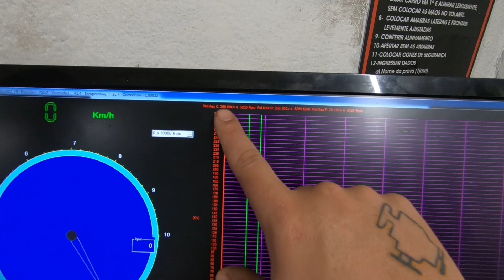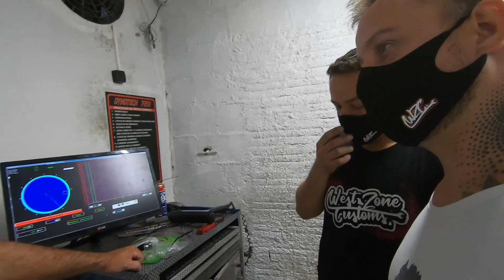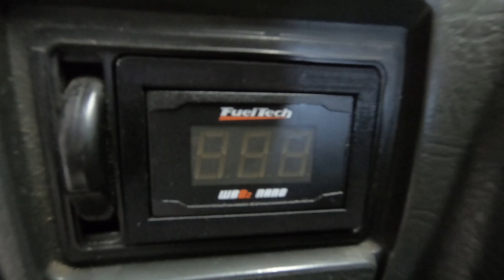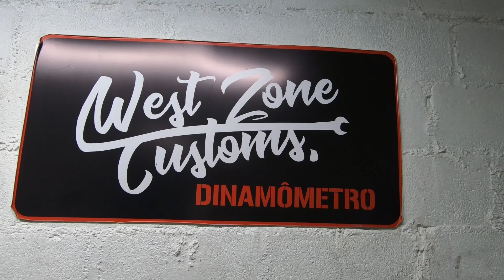Voyage CL 95 Motor 2.0 Turbo / Acerto no dinamômetro !!!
Nossos produtos você encontra na loja virtual

Estamos com uma novos parceiros, Will Performance... Eles trabalham com Reprogramação Eletrônica, Stage 1, 2 e 3, Filtros esportivos, Abafadores, ponteiras e inox, Intake, Catbak, Downpipe